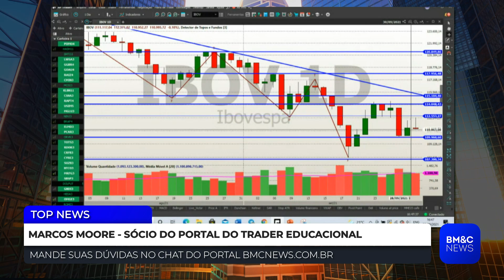IBOV: Ibovespa vai subir? Marcos Moore analisa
Marcos Moore, sócio do Portal do Trader Educacional,  analisa Ibovespa (IBOV).